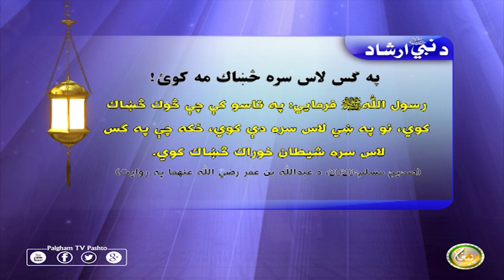په ګس لاس سره څښاك مه كوئ!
رسول اللّٰهﷺ فرمایي: په تاسو كې چې څوك څښاك كوي، نو په ښي لاس سره دې كوي، ځكه چې په ګس لاس سره شيطان خوراك څښاك كوي.
(صحیح مسلم:2020، د عبداللّٰه بن عمر رضي اللّٰه عنهما په روايت)